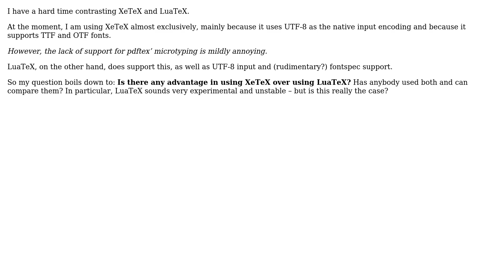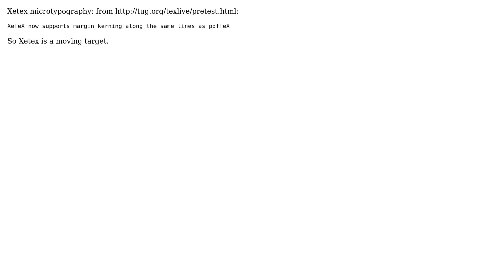Difference between XeTeX and LuaTeX (2 Solutions!!)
Difference between XeTeX and LuaTeX

With thanks & praise to God, and with thanks to the many people who have made this project possible! | Content (except music & images) licensed under CC BY-SA | Music | Images & others | With thanks to user Konrad Rudolph user Charles Stewart and the Stack Exchange Network Trademarks are property of their respective owners. You are responsible for your own actions.